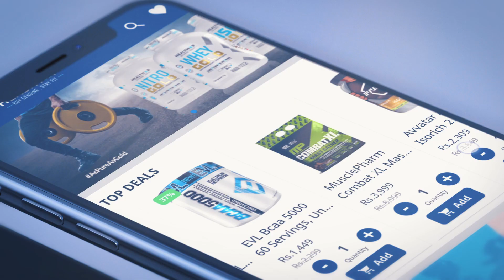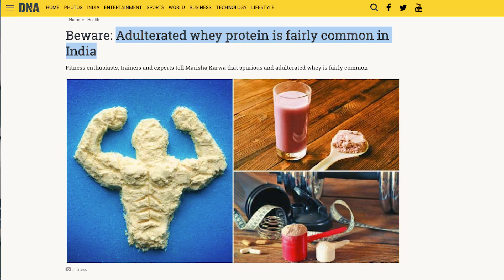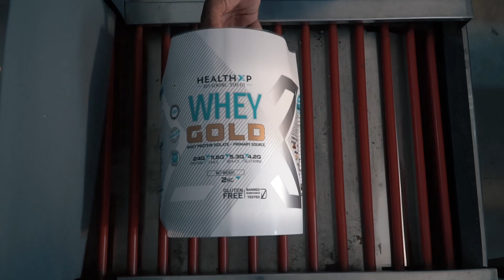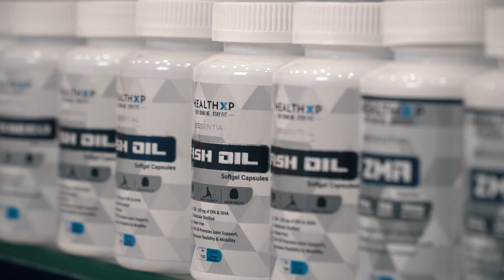HealthXP : Brand Documentary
HealthXP is known for delivering genuine sports nutrition supplements to health enthusiasts at very affordable rates. They offer a humongous range of health products across categories and all major brands.

Video By: Verve Media